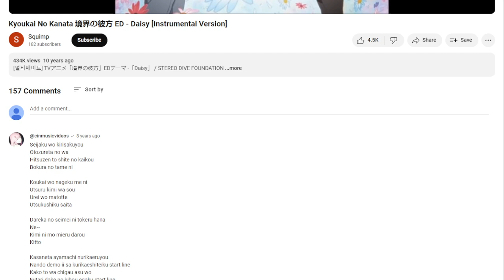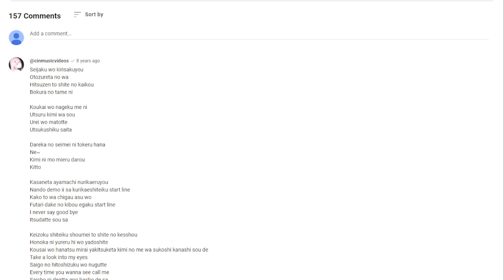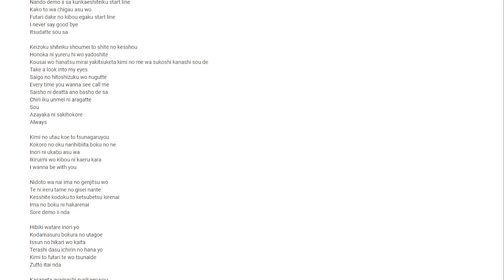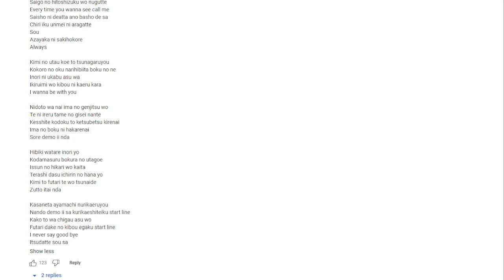2024 04 10 15 34 25 daisy